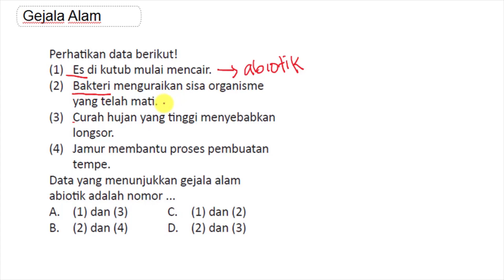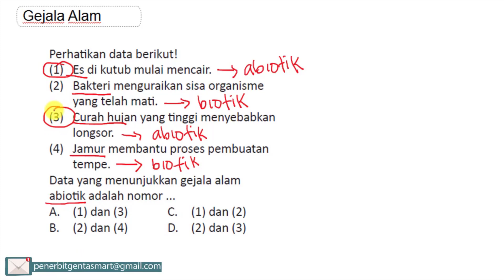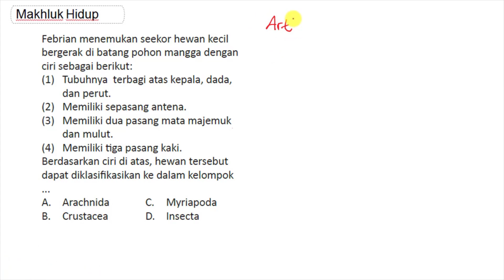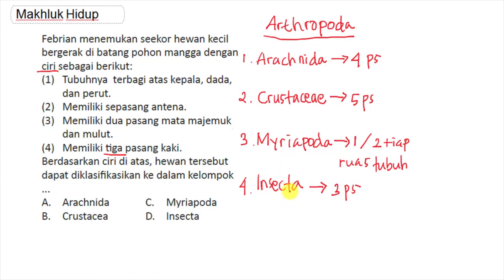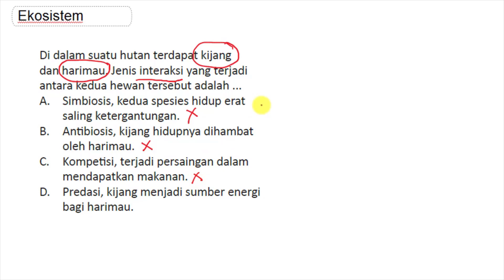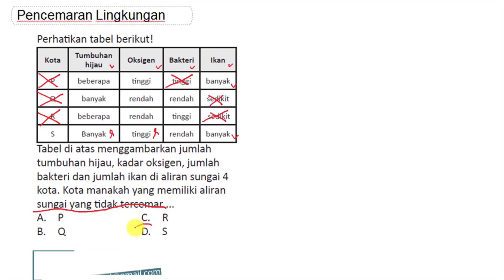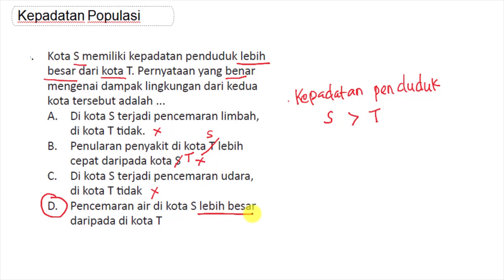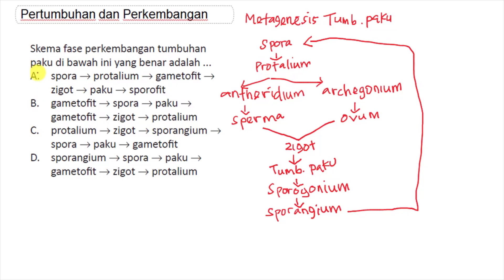01 MAKHLUK HIDUP DAN LINGKUNGANNYA SMP